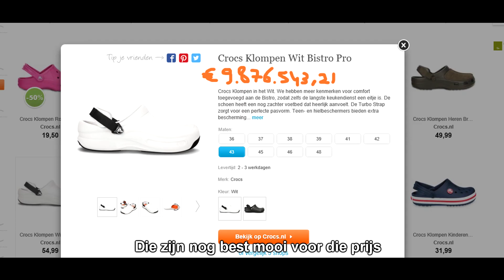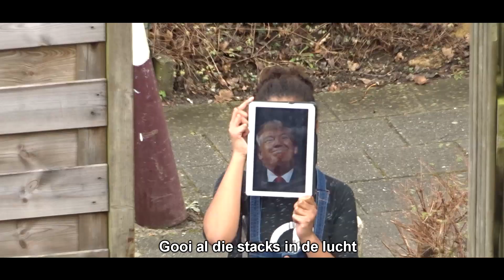HIERISWILLIAM PARODY: 24K MAGIC [21 EURO IN MIJN SPAARPOT]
YOO MENSEN HierIsWilliam.
EN VANDAAG HEB IK NA EEN TIJD WEER EEN NIEUWE PARODY GEMAAKT.

➤ DE VORIGE VIDEO

MIJN NAAM IS WILLIAM IK BEN 15 JAAR OUD EN IK MAAK FILMPJES OM HET INTERNET, AL MIJN VIDEO'S ZIJN GEWOON IN HD ( dit zet ik erbij omdat elke youtuber dat doet )